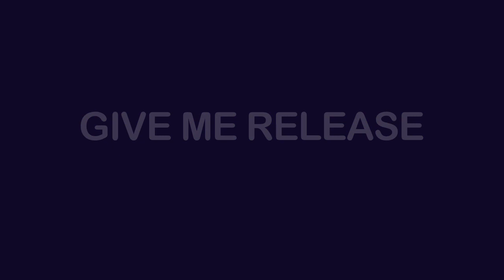Syntax Erik - Give Me Release (videoedit)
Images taken from the legendary Amiga-demo "State of the Art" (1992) by Spaceballs.